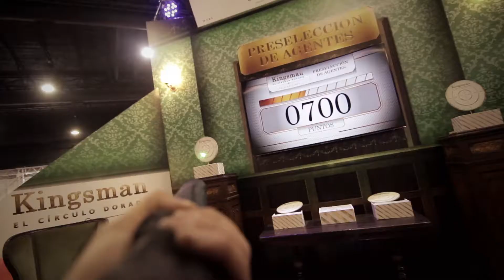20th Century Fox ACC May 2017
20th Century Fox Argentina Comic Con Mayo 2017

En la 7ma edición de Argentina Comic Con, 20th Century Fox junto a su agencia 5SEIS presentaron 4 espacios dinámicos e interactivos para todos los fanáticos.
En Kingsman: El Círculo Dorado reclutamos agentes secretos midiendo la puntería con dos armas muy especiales; un paraguas y una valija. 1.500 agentes fueron preseleccionados y se llevaron su insignia Kingsman
El Planeta de los simios: La Guerra, contó con un espacio que simulaba el bosque,  en el cual los participantes se tomaron fotos junto a los personajes del film. Muchas fotos y mucha diversión.
Condorito la película permitió desafiar al personaje haciendo jueguitos de futbol a través de Realidad Aumentada. Más de 800 participantes se llevaron su foto.
Alien: Covenant mostró In Utero, una experiencia de Realidad Virtual y la exclusiva presencia del Facehugger, con el cual se tomaron más de 1000 fotografías.

Más de 80.000 personas tuvieron contacto con el stand interactivo durante los tres días de evento.

20th Century Fox Argentina Comic Con May 2017

In Argentina Comic Con 7th edition, 20th Century Fox along with their agency 5SEIS presented 4 dynamic and interactive spaces for the fans.
In “Kingsman: The Golden Circle” we recruit secret agents testing shoot accuracy with two very special weapons; an umbrella and a suitcase. 1,500 agents were shortlisted and took their Kingsman badge
“War for the Planet of the Apes” presented a space that simulated the forest, in which the participants took photos next to the apes of the film. Lots of photos and lots of fun.
“Condorito: the movie”, allowed to challenge the character with a soccer skill game through Augmented Reality. More than 800 participants took a picture.
“Alien: Covenant” showed “In Utero”, a Virtual Reality experience and the exclusive presence of Facehugger, present in more than 1000 photographs.

More than 80,000 people had contact with the interactive stand.